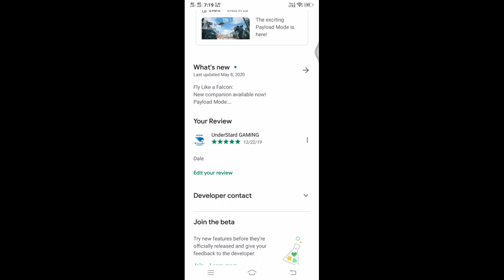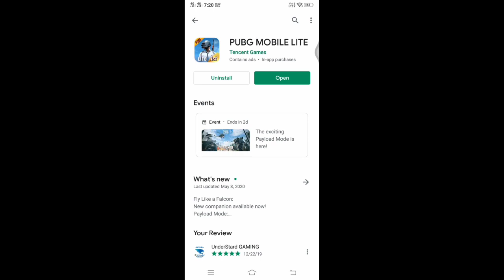Pubg Mobile Lite New 0.18.0 PlayStore Update Is Finally Out! Download Now l Server Maintenance Break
Covet Topic :-

pubg lite 0.18.0 update Realse date
pubg lite 0.18.0 update release
date
date in telugu
date tamil
date play store
date malayalam
date in india
date beta
date kannada
date in hindi
date and features